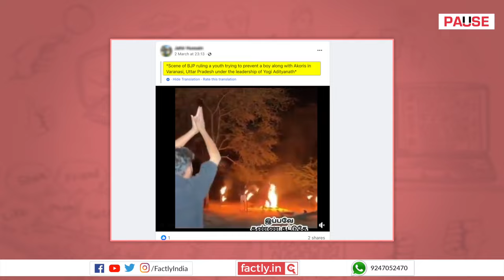FACT CHECK: Viral Video Shows Aghoris Attempting Human Sacrifice in Varanasi, Uttar Pradesh?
A social media post claims that an accompanying video shows members of the aghori sect attempting to offer a human sacrifice in Varanasi, Uttar Pradesh. We check the veracity of the claim in this video.